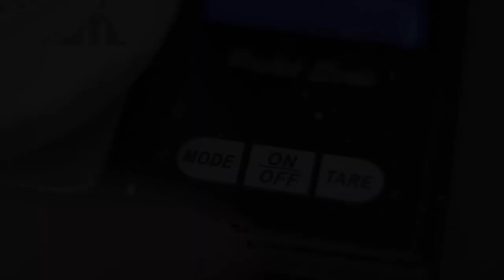Die Herstellung von Stopfen aus Cellulosepulver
Hinweise
Das von mir verwendete Cellulosepulver wird als Papier mâché / Papier-Mache Powder / Holzmasse verkauft.
Es ist nur angegeben das es auf Cellulosebasis ist, ich weiß nicht ob
Zusatzstoffe verwendet werden.